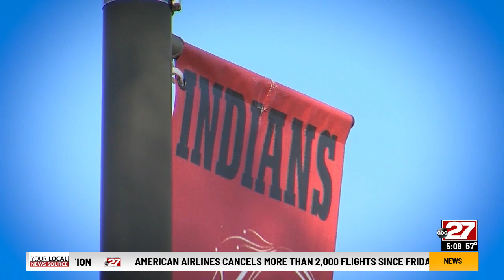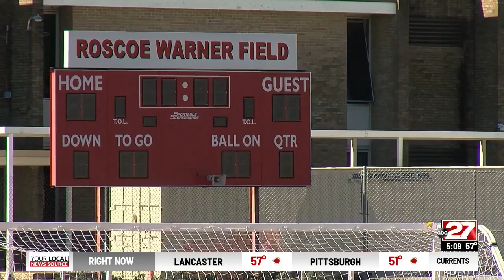Susquehanna Township superintendent leads effort to solicit input for mascot, logo change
The Susquehanna Township School Board voted earlier this year to retire the Indians mascot and logo because many people found it offensive.